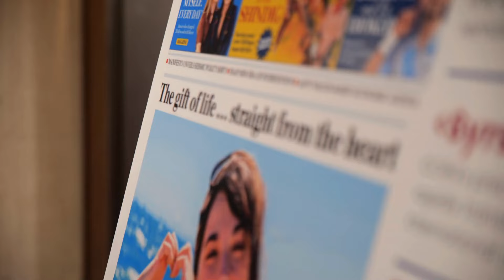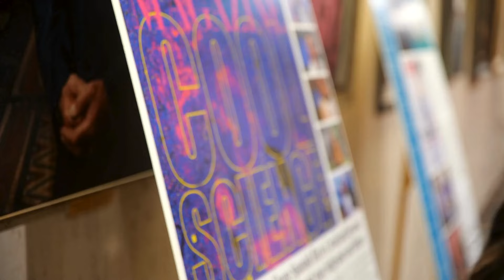Critical Care Research Group's 20-year anniversary dinner - Queensland Parliament House 18 July 2024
On Thursday night 18 July, more than 200 people gathered in the Premier's Hall at Queensland Parliament House to celebrate the Critical Care Research Group's 20-year anniversary.

The event honoured the many researchers, engineers, scientists, clinicians and students who have contributed to CCRG's long history of medical research excellence, training and innovation.

"Today we celebrate the scientific milestones and the incredible teamwork and resilience of clinicians, scientists, and engineers. Your relentless pursuit of excellence and innovation has made a profound impact on the health and well-being of countless people, both in Queensland and around the world.

"As we look to the future, I am confident that Queensland will continue to lead the way in medical research and innovation, ensuring that our patients receive the highest standard of care. Thank you for your unwavering dedication and passion, and congratulations on this incredible achievement," said Honourable Shannon Fentiman MP, Minister for Health, Mental Health and Ambulance Services and Minister for Women.

"I have had the privilege to witness CCRG’s trajectory from the early successes and challenges to its current status as a global leader in biomedical innovation and research, and I eagerly look forward to what the next era holds. Congratulations John and the entire CCRG on this incredible milestone. May the future hold many more triumphs," said Bernard Curran, Board Chair, Metro North Health.

"Through its accomplishments, the CCRG has positioned itself as a global leader in innovation and research and I am very proud that The Prince Charles Hospital has been able to support and contribute to its visionary work over the last two decades.

"Congratulations to Professor John Fraser and the entire CCRG team on their extraordinary successes," said Tami Photinos, Executive Director, The Prince Charles Hospital.

CCRG wishes to thank the generous supporters who have made the celebration possible – Mr Trevor Lee, Mrs Keri Craig-Lee OAM, the KERI CRAIG EMPORIUM, and Australian Country Choice, Mrs Margot McKinney OAM and McKinney’s Jewellers, Mr John Bell-Allen and Aus-Care, Lendlease, Advara HeartCare, CardioVascular Clinics, Brisbane Economic Development Agency, The University of Queensland’s Institute for Molecular Bioscience, Dr Malcolm Davison, Dr Glen and Mrs Lisa Richards, Irvine Wines, and Mr John and Mrs Wendy Wade.

This year marks Critical Care Research Group's 20-year anniversary. Over the past two decades our purpose has never wavered. We are dedicated to improving patient outcomes through a better understanding of the disease process, of technology and of treatments.

With a highly-skilled team of international researchers and a collaborative approach to medical advancements, our aim is to increase understanding of the many issues that face critically ill patients and find new or improved treatment methods for hard-to-treat diseases.

This research aims to increase survival rates and improve the quality of life for patients with life-threatening conditions.